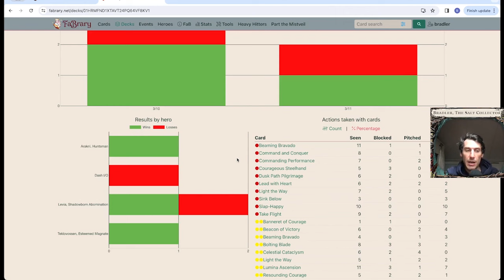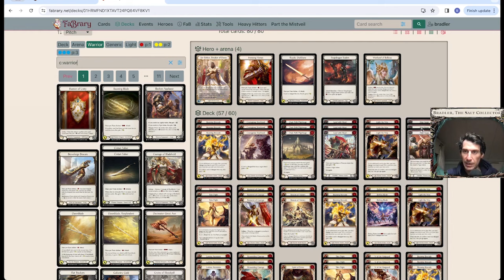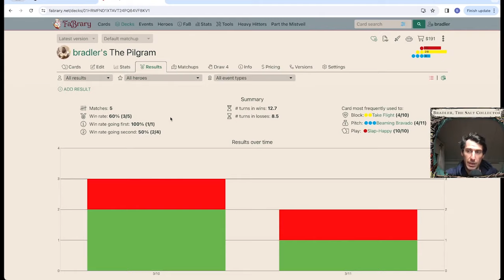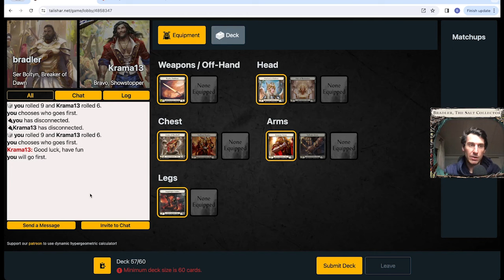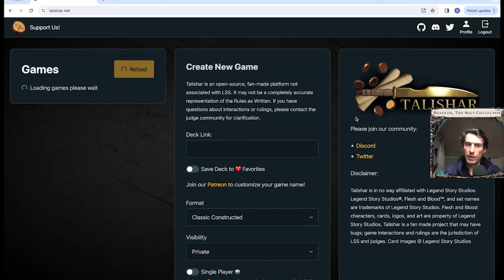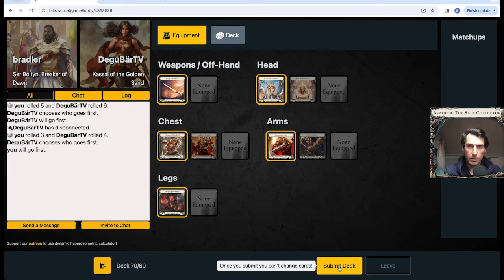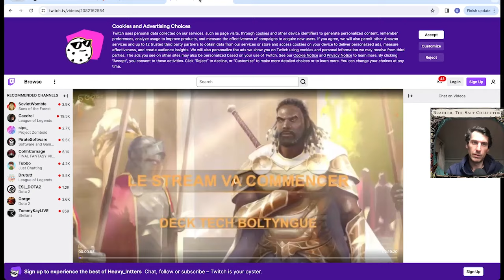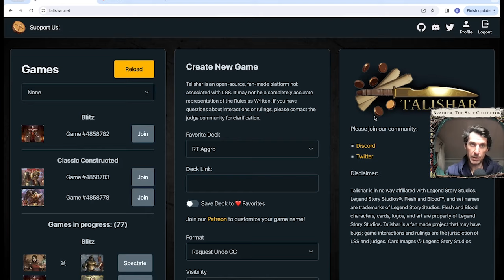Boltyn Slap Happy Take 2 Vs. Bravo | Kassai | Classic Constructed | Flesh and Blood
I owe it to you to get one out quickly from the the mess-up of sound from the last one!

0:00 - Trailer
0:18 - Deck intro (Again!)
7:46 - Vs. Bravo
25:48 - Vs. Kassai

2 for 1 on salt shakers in a store near you.